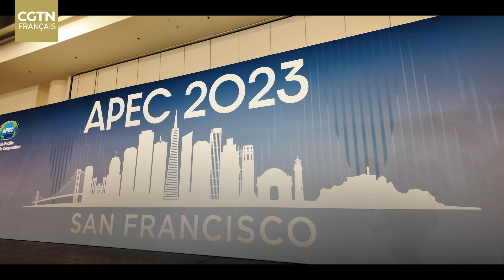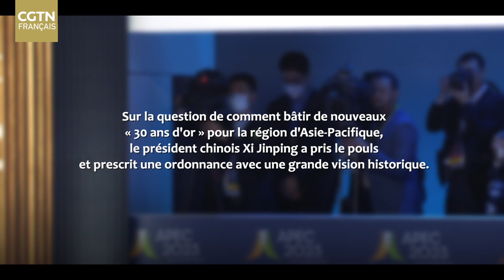Le séjour de Xi Jinping à San Francisco Épisode 4: Moments forts d'orienter la région Asie-Pacifique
Le 17 novembre, heure locale, le président chinois Xi Jinping a prononcé un discours important à la 30e réunion informelle des dirigeants de la Coopération économique pour l'Asie-Pacifique (APEC).
Sur la côte ouest des États-Unis, le président Xi Jinping est revenu sur l'aspiration initiale du mécanisme de l'APEC et a une fois de plus indiqué l'orientation et tracé un plan pour la coopération d'Asie-Pacifique. Sur la question de comment bâtir de nouveaux « 30 ans d'or » pour la région d'Asie-Pacifique, il a pris le pouls et prescrit une ordonnance. Il s'agit de la « dernière visite » du président Xi Jinping aux sommets multilatéraux de cette année. Les propositions et les idées de la Chine sont largement populaires et le rôle constructif de la Chine en tant que grande puissance devient plus important.